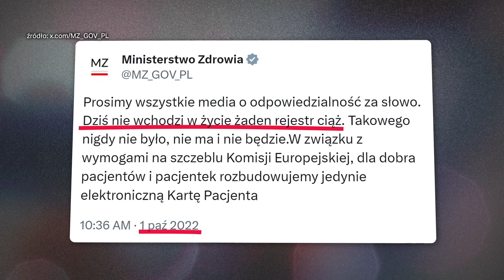Rejestr ciąży na wniosek kobiety. Ministerstwo Zdrowia planuje zmiany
Ministerstwo Zdrowia planuje zmienić przepisy dotyczące rejestru ciąż, by informacje o ciąży były gromadzone wyłącznie na wniosek kobiety. Nowelizacja ma być odpowiedzią na obawy kobiet dotyczące przechowywania ich danych medycznych. Wcześniej ministerstwo argumentowało, że przechowywanie tych informacji służy jedynie zapewnieniu bezpieczeństwa pacjentek, jednak dzisiaj zapowiedziało zmiany.